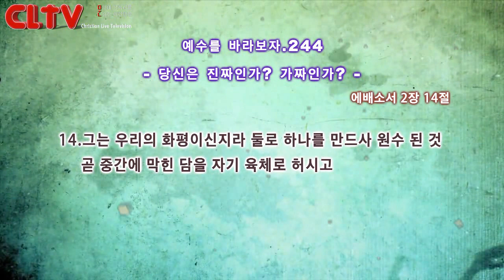CLTV파워금요예배_예수를 바라보자(244회)_'당신은 진짜인가? 가짜인가?' 화광교회(윤호균 목사)